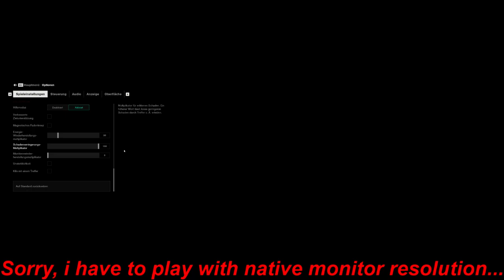2020 09 18 Control